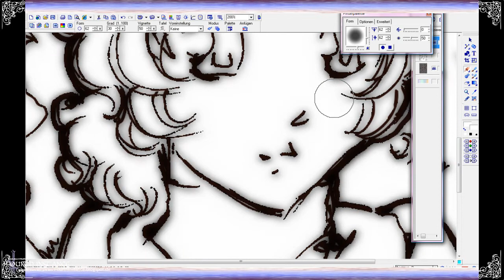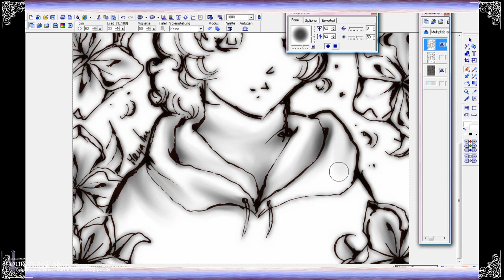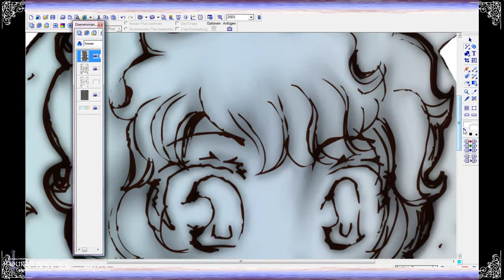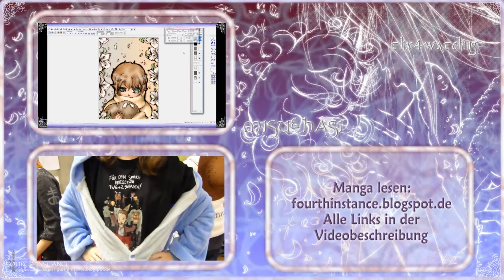Let's Paint 26 – Conventions und Cosplays – Character Card Jericho [Podcast/Speedart]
Ich zeichne im Zeitraffer eine Fourth Instance Illustration und beantworte dabei Eure Fragen.

Fanpostadresse:
Misu & Hasi
Postfach 0552
09005 Chemnitz